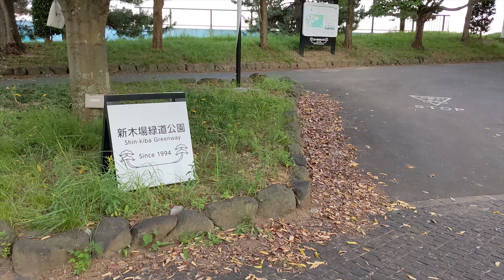【東京メトロ6000系】新木場に留置されているかつて千代田線で活躍していた6000系6102Fを見てきた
この日は東京オリンピック前日で夕焼けがとても綺麗でした！